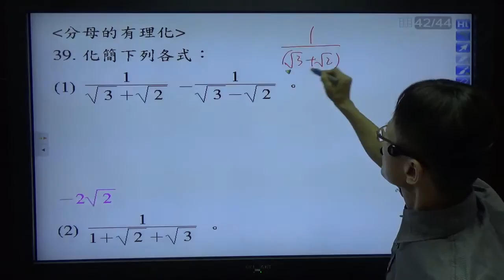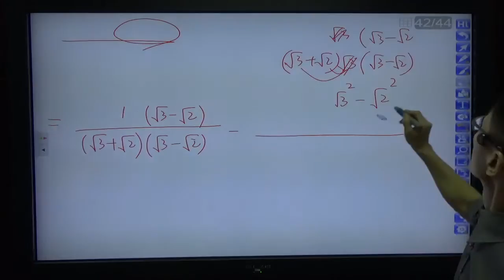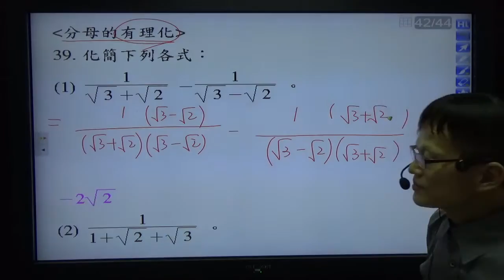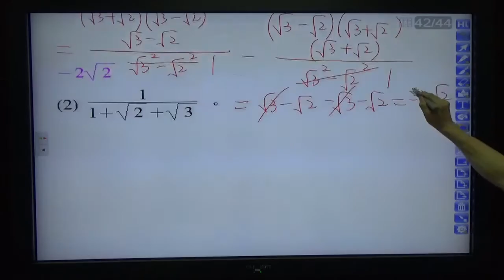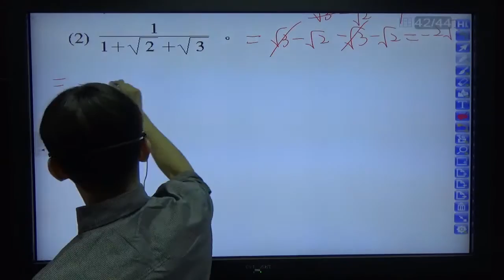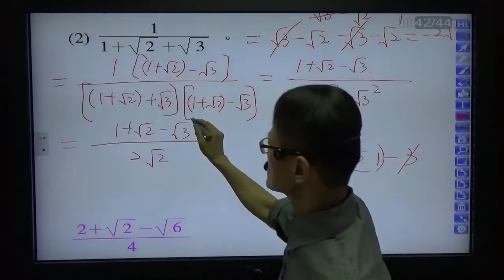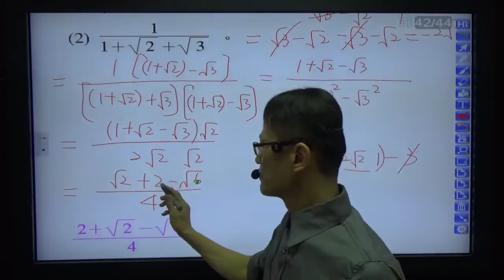B1--1-1---根式的運算5 分母有理化 ---例31